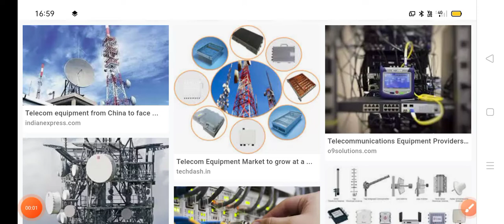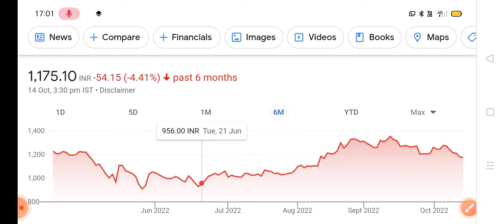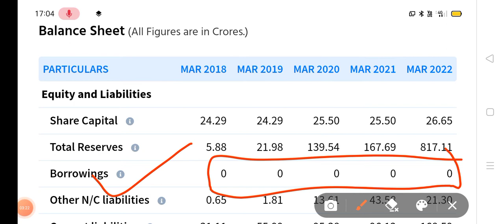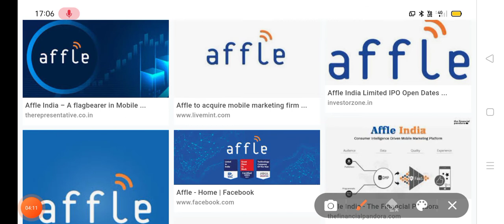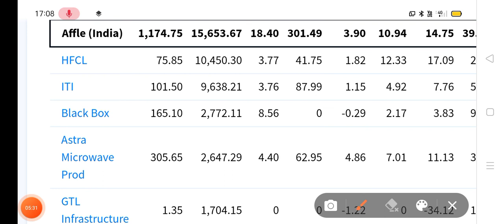Affle India मार्केट पडताना हा शेयर वाढत होता 🐛👹Stock market marathi ✅🌄 @share market marathi